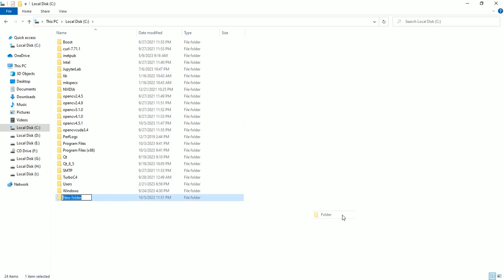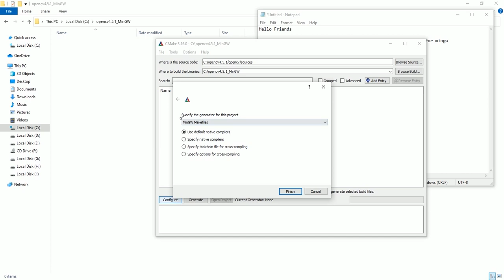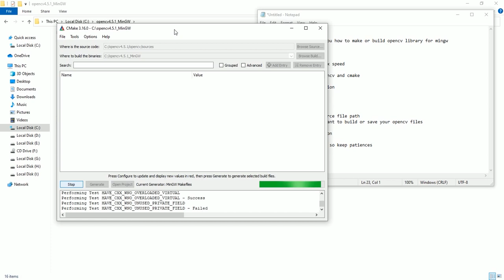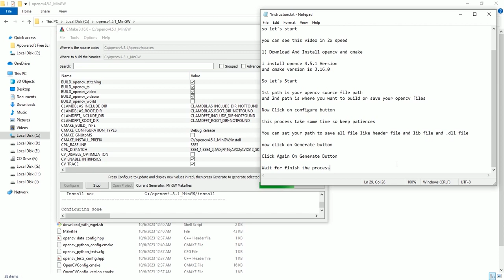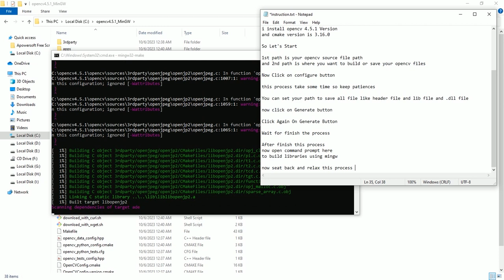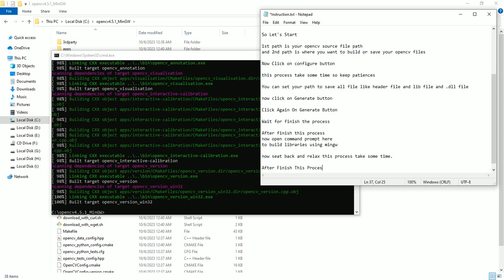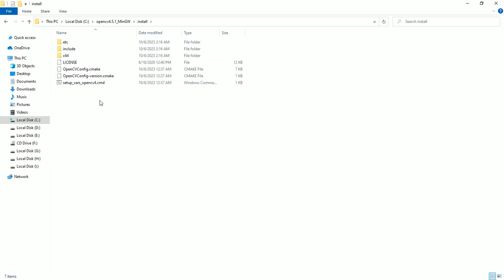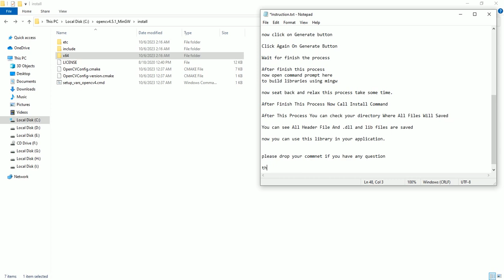Qt With OpenCV | C++ | Build Or Compile OpenCV Library For MinGW | CMake | MinGW32 | MinGW64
Qt With C++ | Qt C++ | Qt Tutorial | Qt Designer Tutorial

qt gui c++ example
gui c++ tutorial
qt application tutorial
c++ gui tutorial for beginners
c++ qt tutorial
c++ gui programming with qt 5
c++ qt gui
qt c++ gui tutorial for beginners
qt gui examples
qt designer tutorial c++
gui qt c++
youtube qt tutorial
qt c++ gui tutorial
c++ application tutorial
c++ app tutorial
c++ gui tutorial
c++ gui programming with qt 4
qt5 c++ tutorial
qt6 tutorial c++
qt 6 tutorial
qt creator tutorial c++
qt c++ app
c++ gui programming with qt 6

In this YouTube video, we will guide you through the process of building or compiling the OpenCV library for MinGW using Cmake. OpenCV is a popular open-source computer vision library that provides various functions and algorithms for image and video processing. MinGW is a minimalist development environment for Windows, which allows you to compile and run C and C++ programs. By following the steps demonstrated in this video, you will learn how to set up the necessary tools, configure Cmake, and build the OpenCV library for MinGW. This tutorial will be helpful for developers and enthusiasts who want to utilize OpenCV in their C or C++ projects.